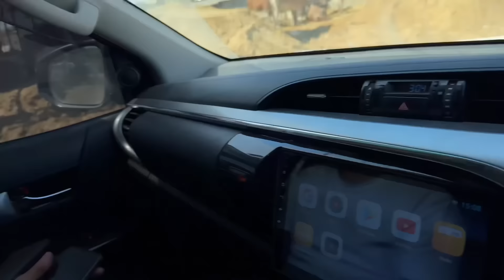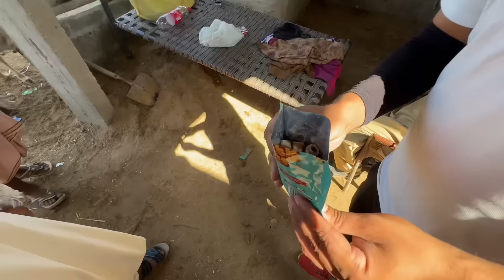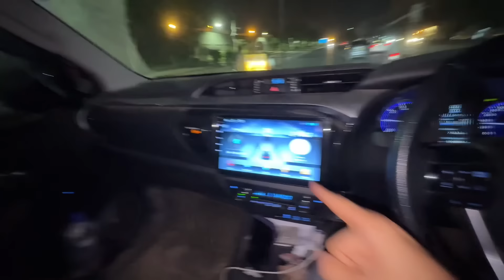Ek aur jori ka soda kar lia 😍🐂